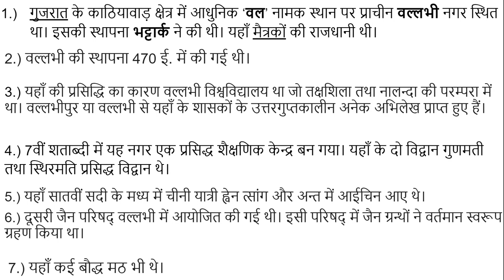वल्लभी कहाँ स्थित था?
इस विडियो में हमने प्रमुख प्राचीन स्थल वल्लभी के बारे में जानकारी प्रदान की है, कई अन्य महत्त्वपूर्ण प्राचीन स्थल निम्नलिखित हैं-